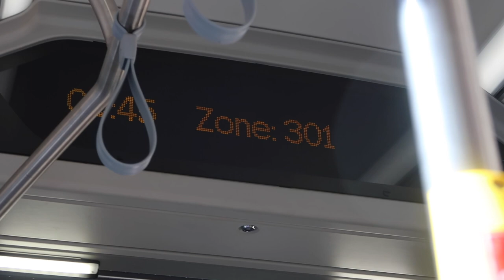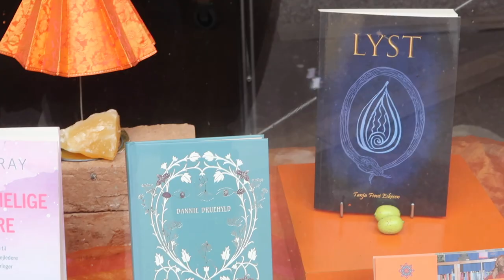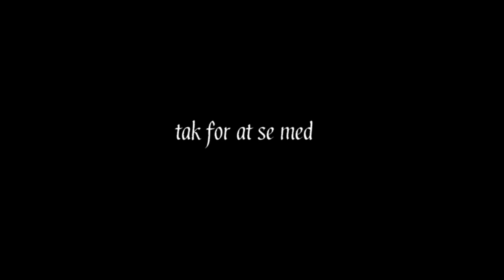Får lavet bryn, er til eksamen, veninderhygger og danser i regnen! HYGGE VLOG 72 TIMER I MIT LIV.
Video: 20 reklame
Eksamen, veninde hygge, vildt vejr og forandring til mine bryn!!
Der sker rigtig meget lige nu, og der er så meget jeg gerne vil snakke med jer om!!
Som sagt i videoen, så gør det mig lidt nervøs at snakke om det her pga reklame loven. Vi har haft et stort forløb om SOME på skolen, hvor vi snakkede omkring ansvar for indflydelse, reklamer (både hos influencers og traditionelle medier) samt nugding i psykologi. Det betyder meget for mig, at kunne være helt åben, med hvad jeg vælger at få lavet, og dette er bare en lille ting ud af MANGE ting man kan vælge, men alligvel.
Gør ting som du har lyst til, fordi DU har lyst til det, og ikke fordi du føler du skal noget.

Tusind tak til søde Esmina, for at lade mig filme processen:
Esmina laver bryn og ansigtsbehandlinger, men der er tandblegning, negle, vipper og læber dernede også, hvis det er! :) Pigerne er så skønne, og de fortjener bare et klap på skuldren.

Vis meget gerne lidt kærlighed, ved at give videoen en thumbs up.

Det er ikke samarbejde, med for en sikkerhedsskyld, så skriver jeg reklame link:

Når du melder dig ind ved at trykke på mit link, får du rabat på din første rejse hos airbnb. Jeg bruger airbnb hele tiden når jeg rejser, det er en billig og fantastisk løsning.